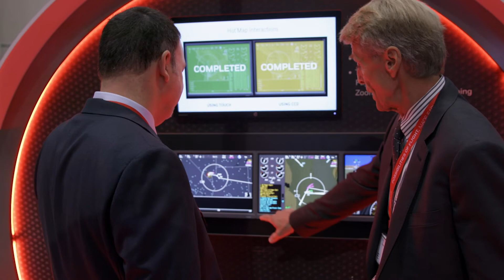Meet a futureshaper: Gaetan Handfield | Honeywell Aerospace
Meet the futureshaper behind the numbers: Gaetan Handfield.
Her role is to do market research, collecting data, looking at past trends, using what we call econometrics, collecting all of this, and come up with some sort of consensus where the market is going. She has a college degree in Aerospace Manufacturing, a Bachelors Degree in economics, and a Masters Degree in international business.